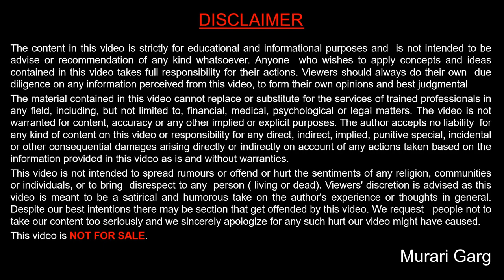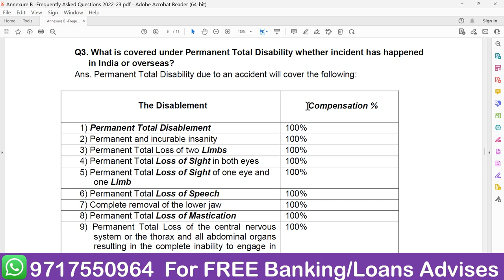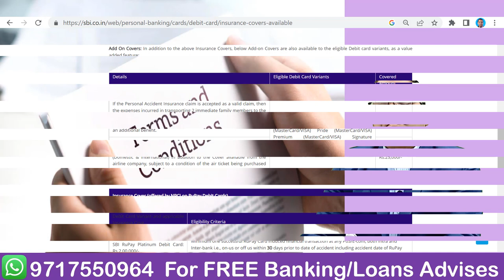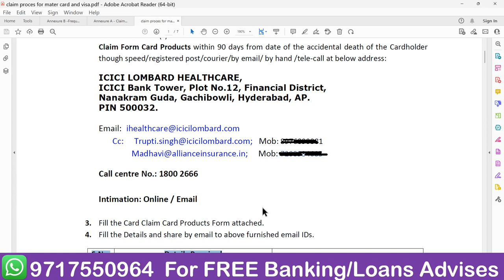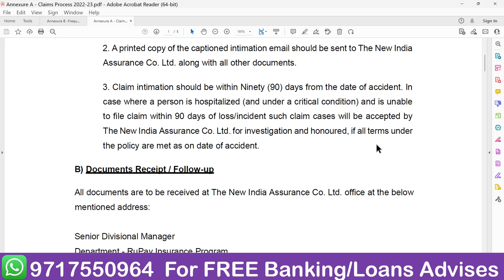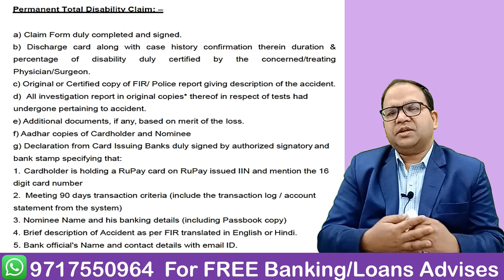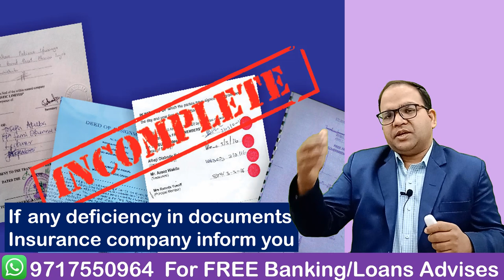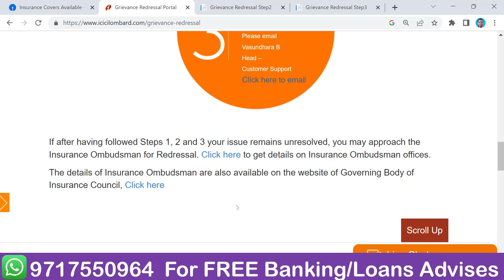SBI ATM cum Debit Card Personal Accidental Insurance Claim process in Details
COMPLIMENTARY INSURANCE COVERS AVAILABLE ON SBI DEBIT CARDS
Personal Accidental Insurance (Death) Non Air: This insurance covers the Debit Cardholder for non-air accidental death only, to the extent as applicable on the type of Debit Card variant held. This Insurance Cover becomes operational when the Card is used at least once on any channel, viz ATM/PoS/eCom during the last 90 days (Financial) from the date of accident

Personal Air Accidental Insurance (Death):This insurance covers the Debit Cardholder for air accidental death only, to the extent as applicable on the type of Debit Card variant held. This Insurance Cover becomes operational when the Card is used at least once on any channel, viz ATM/PoS/eCom during the last 90 days (Financial transaction) from the date of accident, subject to a condition that the air ticket for that air travel should have been purchased by using the Debit Card

Topics cover are:
00:35 types of debit cards cover under personal accidental insurance
00:55 Death and permanent disability is covered
01:39 sum insured under debit card personal accidental insurance
05:02 Basic terms and conditions for claim
06:34 insurance claim process in three steps
07:09 claim intimation for claim
10:27 required documents for claim to be submitted
13:04 insurance companies address where the documents to be send
14:45 insurance claim settlement process
15:26 Grievance Redressal for claim

Murari Garg
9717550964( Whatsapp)